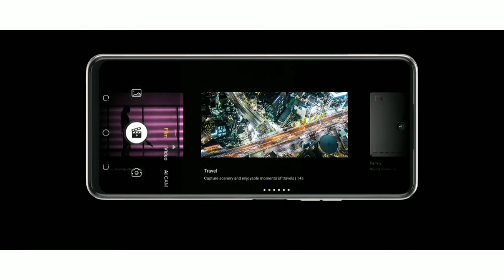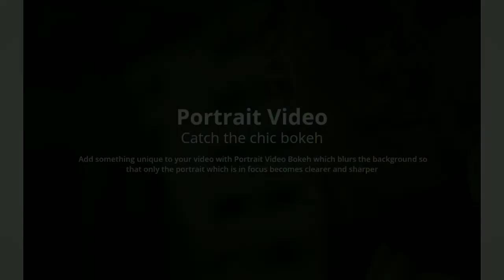Tecno Camon 18 Smartphone Launched in India🇮🇳| 1999 रुपये वाले Buds मिलेंगे फ्री